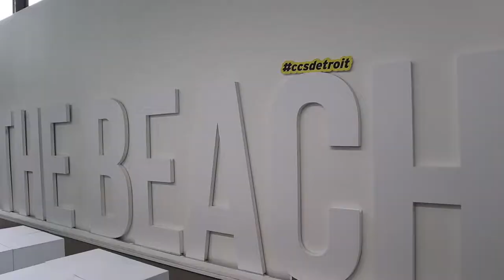CCSxDET | The Beach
1001 Woodward Ave
The Beach Detroit is an interactive installation by New York-based design group Snarkitecture. This free installation is open now-April 24th.